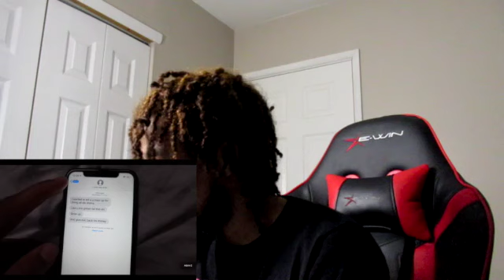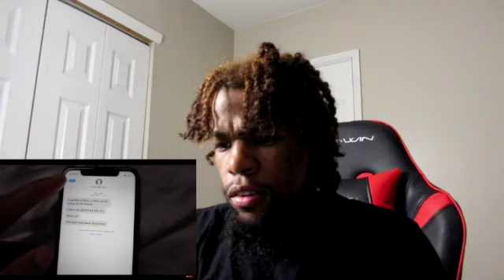DDG VS DUB...WE FOUGHT!! **NOT CLICKBAIT** | REACTION